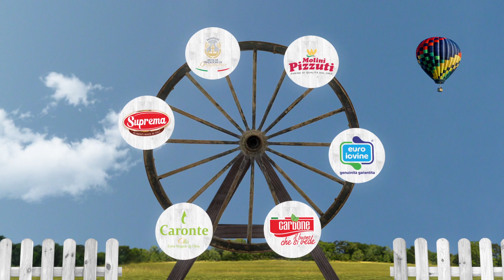FoodPark - TuttoFood Milano 2019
Lo stand Food Park, esteso su 180 metri quadri, ospiterà sei aziende rappresentative di alcune delle principali eccellenze gastronomiche meridionali: Carbone, Molini Pizzuti, Suprema, Caronte, Antiche Tradizioni di Gragnano ed Euroiovine. Conserve di pomodoro, sott’oli, farine, olio extra vergine di oliva, pasta, latticini: questi i principali prodotti che saranno presentati in fiera. Il Food Park sarà uno spazio dinamico e interattivo, dove imparare a scoprire e riconoscere la qualità dei prodotti in una chiave educativa e insieme ludica. Lo stand si presenterà infatti come una sorta di “parco divertimenti del cibo”, il cui simbolo sarà una ruota panoramica, che attirerà l’attenzione e la curiosità dei visitatori verso lo spazio espositivo. Un luogo dove il cibo diventa gioco, ma un gioco in cui per divertirsi occorre prima conoscere le regole e assicurarsi di giocare in sicurezza. Presso il Food Park si alterneranno degustazioni di piatti realizzati con i prodotti delle sei aziende, realizzati da una squadra composta da 30 pizzaioli e 7 chef tra volti noti e giovani promesse.